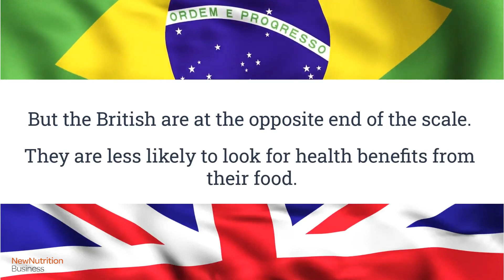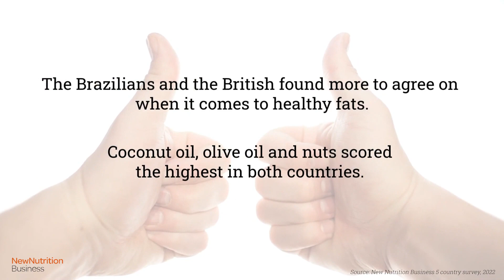Brazilians get an A for effort in healthy eating - but the UK lags behind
Brazilian consumers are much better than the British at eating healthily. Looking at the 10 most common healthy eating behaviours, it’s clear that Brazilians are far more “health active” than the British. Watch this video to find out more.